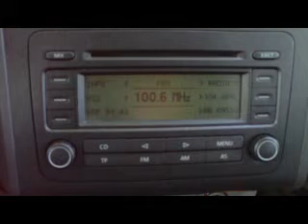MOTOR FM, site: Berlin-Alexanderplatz, Germany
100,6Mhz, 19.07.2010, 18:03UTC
site: TV Tower Alexanderplatz , power:12,6kW, distance:109km, the reception is not daily so good